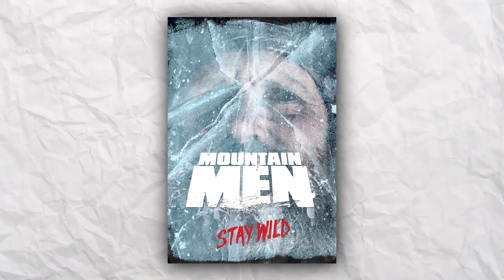What Really Happened to Marty Meierotto From Mountain Men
Mountain Men was the dopest reality show to hit the screens and it took fans to the wild ride with the crew that ditched the modern world and embraced the wilderness. These mountain people showed the world how to survive like bosses in the snow and Marty Meierotto was the favourite of all due to his whistling personality and super hero charm.

With his rugged charm and wild spirit, he made it to season 8 successfully and let his fans bask in the love of wilderness. But then something happened that made him leave the show while fans scratched their head questioning, is he going to take a break? Is he tired of wildlife? Will he ever get back again to Mountain men? Let’s find out what really happened to Marty Meierotto from Mountain Men.